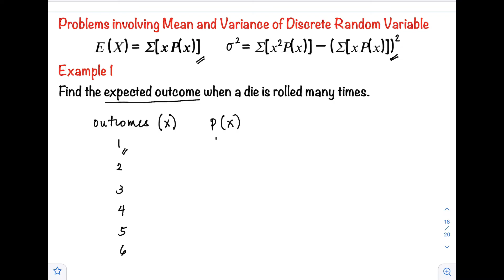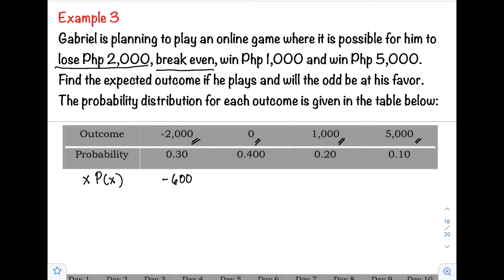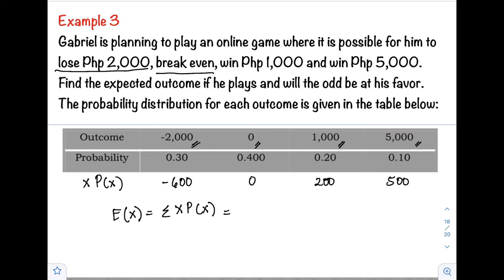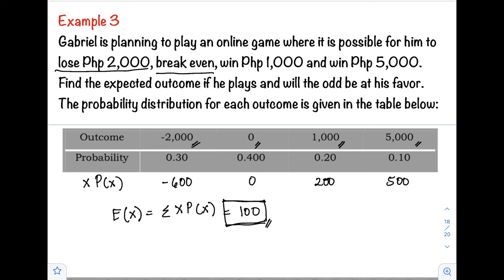Problems Involving Mean and Variance of Discrete Random Variable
Statistics and Probability by @ProfD
Solving problems involving mean and variance of discrete random variable